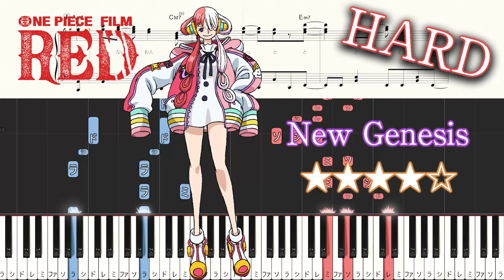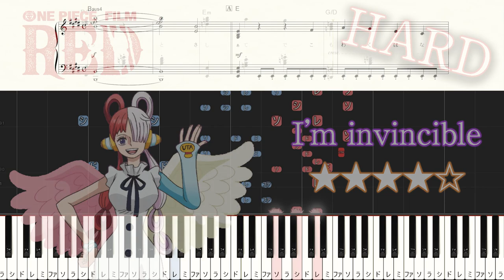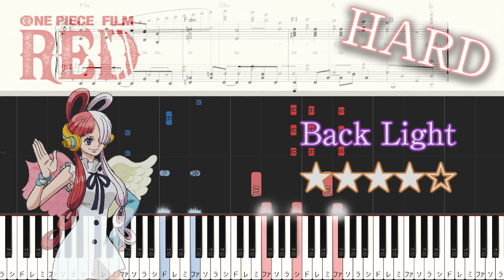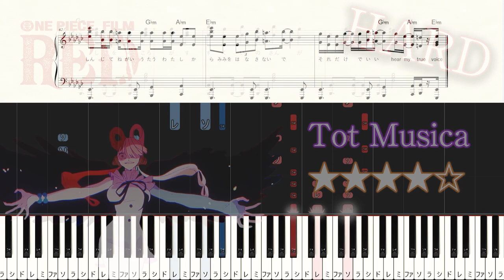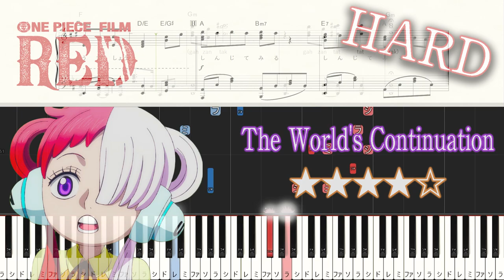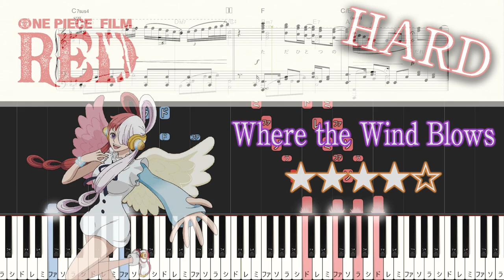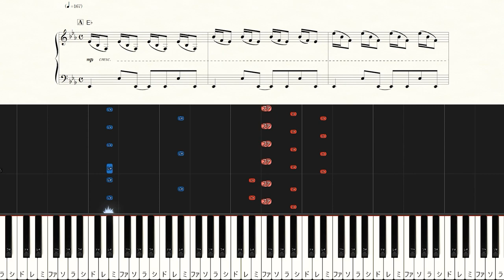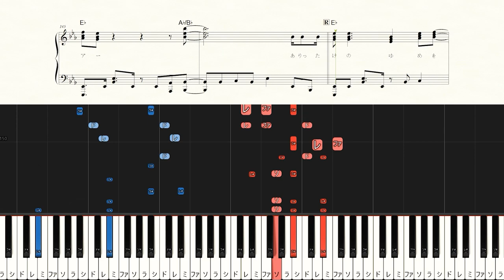ONE PIECE FILM RED - Uta All Songs Piano Medley - Hard Piano Tutorial + Sheets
◆Sheet Music

00:00 新時代 New Genesis

03:51 私は最強 I’m invincible

08:13 逆光 Back Light

12:20 ウタカタララバイ Fleeting Lullaby

15:21 Tot Musica

18:41 世界のつづき The World's Continuation

23:35 風のゆくえ Where the Wind Blows

28:08 ビンクスの酒 Binks' Sake

31:38 ウィーアー！ We Are !（extra）

▽For beginner to intermediate Channel

【Music details】
Artist：Ado